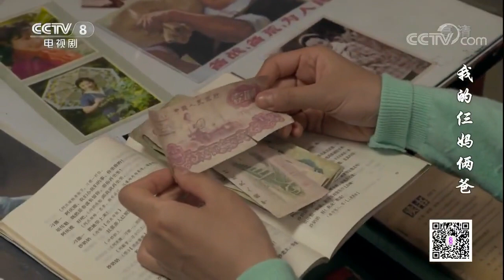经历过重重挑战 白鸽正式收养白杨 《我的仨妈俩爸》第12集【CCTV电视剧】